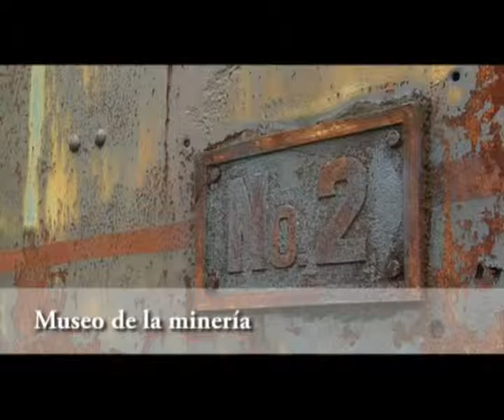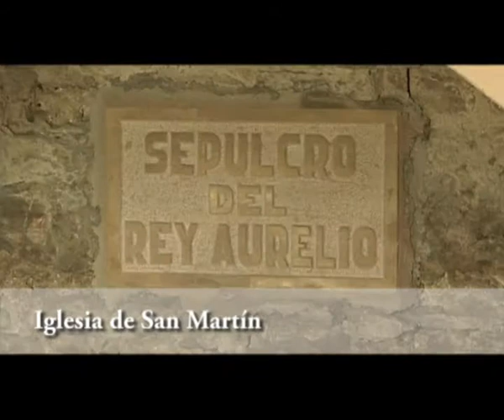san martin del rey aurelio